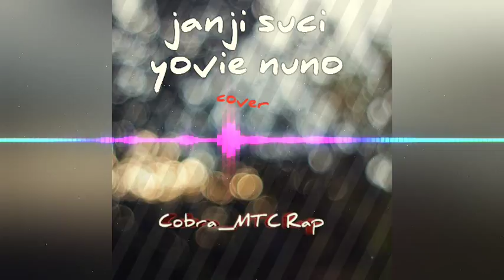TES SWARA ANAK PAPUA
FRANS KHU FILM